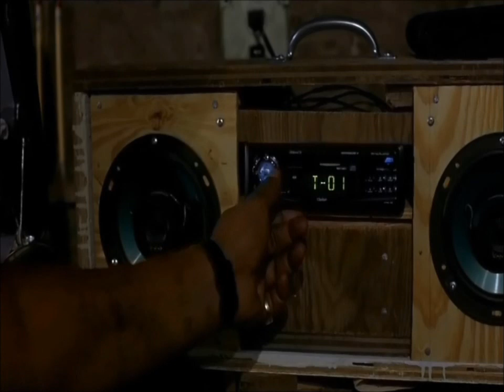Wu-Tang - Fast Shadow (Ghostdog)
Ghostdog - The Way of the Samurai